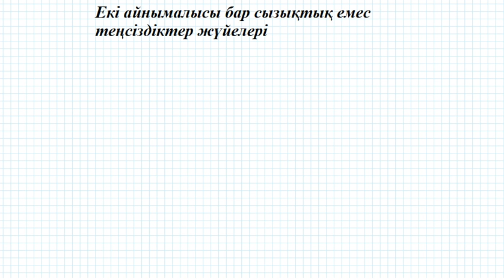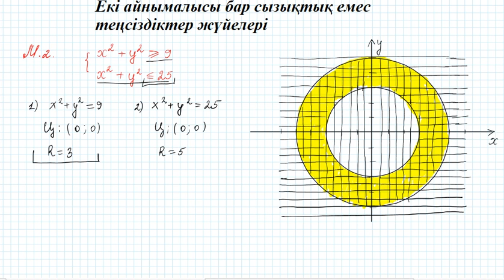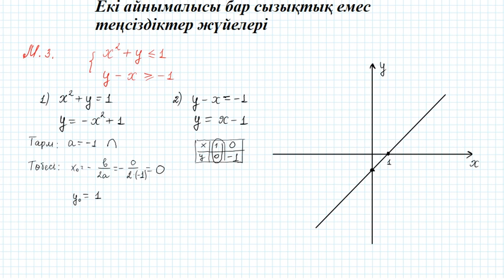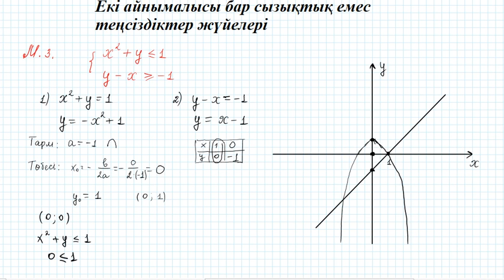Екі айнымалысы бар сызықтық емес теңсіздіктер жүйелері #1 9 сынып алгебра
Екі айнымалысы бар сызықтық емес теңсіздіктер жүйелері